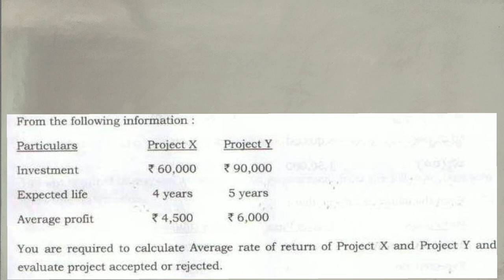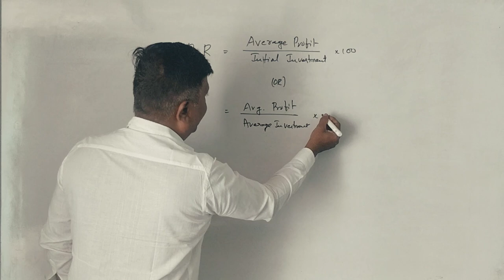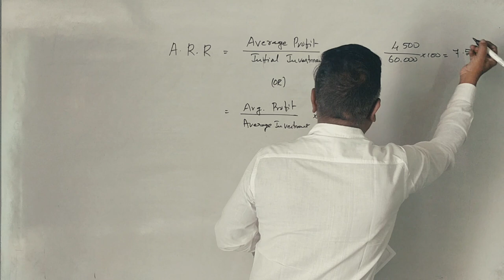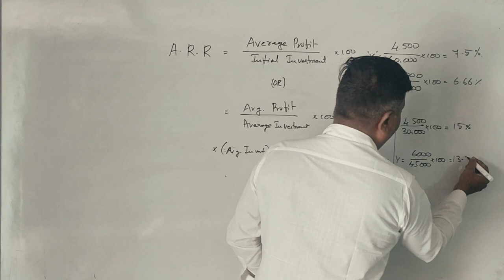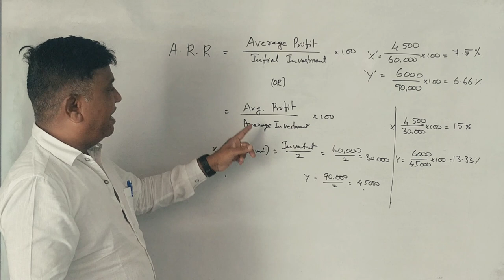Average Rate of Return (ARR) in Kannada PART 11 - Kuvempu University 2017 Q.P 5 Marks - By Srinath